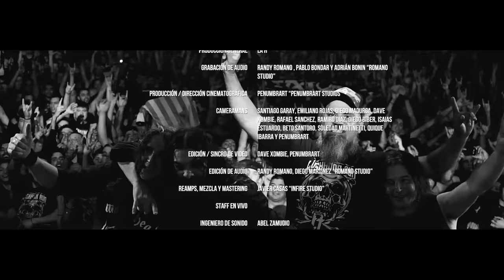La H No Murió (DVD Oficial 2018) Ácido Argentino Aniversario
*Lanzado a la venta publica el viernes 7 de septiembre de 2018.

Imágenes correspondientes al show en vivo realizado el día 22 de septiembre de 2017 en el Teatro de Flores (CABA - Argentina).
 "LA H No Murió es: O'connor + Romano + Strunz + Cuadrado"

TRACKLIST

0:00:00 | 01. Robo un auto
0:03:52 | 02. La revancha de américa
0:07:30 | 03. Memorias de siglos
0:13:24 | 04. Predicción
0:16:56 | 05.Atravesando todo limite
0:20:52 | 06. Horizonte perdido
0:22:40 | 07. Vientos de poder
0:26:34 | 08. Gel camionero
0:30:55 | 09. Gil trabajador
0:34:14 | 10. Evitando el ablande
0:37:06 | 11. De pismanta a bauchaceta
0:39:01 | 12. Craneo candente
0:43:28 | 13. Yo no lo haré
0:48:07 | 14. Vida impersonal
0:51:19 | 15. Cuando duerme la ciudad
0:54:48 | 16. Victimas del vaciamiento
0:58:19 | 17. Olvídalo y volverás por mas
1:03:13 | 18. Sepulcro civil
1:07:19 | 19. Otro día para ser
1:12:21 | 20. Soy de la esquina
1:16:01 | 21. Tu eres su seguridad
1:20:50 | 22. Si se calla el cantor
1:23:52 | 23. Créditos

VIDEO CREDITOS

CAMERAMANS
Penumbrart - Santiago Garay - Emiliano Rojas - Diego Madurga - Dave Xombie - Rafael Sanchez - Diego Biber - Isaias Estuardo - Beto Santoro - Quique Ibarra - Gaston Santoro - Soledad Martinetti

EDICIÓN "A" + POST PRO
Penumbrart Studios

SINCRO + EDICIÓN "B"
Dave Xombie (Moscu Producciones)

LOGISTICA / GRUAS
Emiliano Rojas - Quique Ibarra

ASISTENTES
Raul Echeverria - José Miguel Guanique - Soledad Martinetti